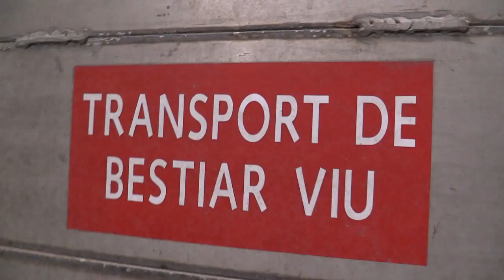Encierro de marrans FDT 2013